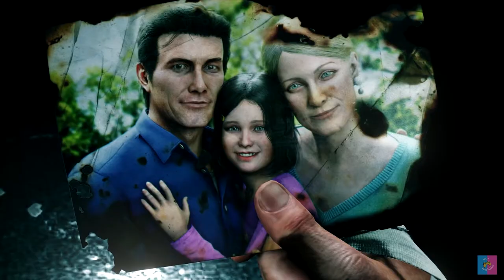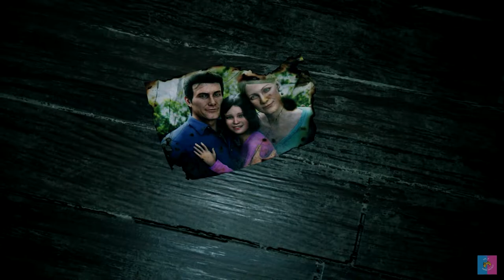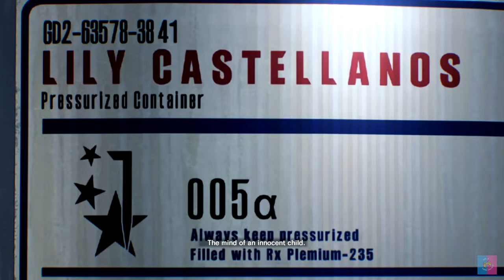MASUK KE DUNIA ARWAH!! THE EVIL WITHIN 2 - Intro Gameplay Walkthrough (No Commentary)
System Requirements (Minimum)
CPU: Intel Core i5-2400 / AMD FX-8320 or better
CPU SPEED: Info
RAM: 8 GB
OS: Windows 7/8.1/10 (64-bit versions)
VIDEO CARD: NVIDIA GTX 660 2GB / AMD HD 7970 3GB or better
PIXEL SHADER: 5.0
VERTEX SHADER: 5.0
FREE DISK SPACE: 40 GB
DEDICATED VIDEO RAM: 2 GB (3 GB AMD)